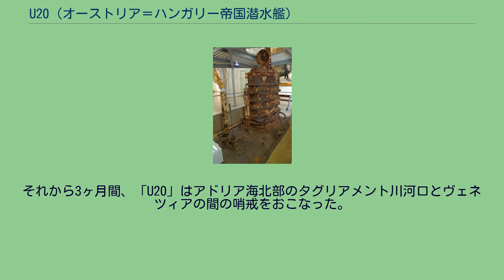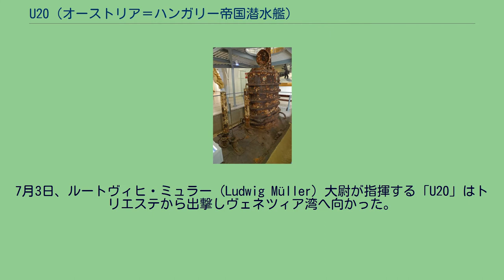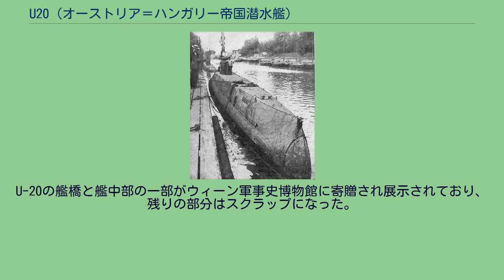U20 (オーストリア＝ハンガリー帝国潜水艦)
オーストリア＝ハンガリー帝国の潜水艦
U20（SM U20またはU XX）はオーストリア＝ハンガリー帝国海軍の潜水艦。
U20級。
U20級の原型となったデンマーク海軍ハフマンデン級潜水艦 本艦は、オーストリア＝ハンガリー帝国海軍のU20級潜水艦の1番艦である。
U20級潜水艦は、第一次世界大戦の開戦後、同国の潜水艦戦力の増強のために建造が始められたもので、4隻が建造された。
早急な戦力化を図るため、国内のホワイトヘッド・フューメ社がデンマーク海軍向けに建造したハフマンデン級潜水艦（英語版）を原型として設計・建造が行われている。
1915年3月27日発注。
建造所はポーラ海軍工廠。
1915年9月29日起工。
1916年9月18日進水。
竣工後、「U20」は潜航試験を開始した。
1917年3月15日、U-20はFasana海峡で巡洋艦「アドミラル・シュパウン」に衝突された。
この衝突事故で「U20」の潜望鏡は折れ曲がり、司令塔はひどく損傷し、搭載砲も引き剥がされた。
7ヶ月に亘る修理の後、10月20日に「U20」は就役した。
最初はポーラを拠点とし、1918年2月にトリエステへ移った。
それから3ヶ月間、「U20」はアドリア海北部のタグリアメント川河口とヴェネツィアの間の哨戒をおこなった。
4月7日に敵潜水艦と遭遇したが、攻撃を行うことは出来なかった。
7月3日、ルートヴィヒ・ミュラー (Ludwig Müller) 大尉が指揮する「U20」はトリエステから出撃しヴェネツィア湾へ向かった。
翌日、「U20」はアドリア海北部を哨戒中であったイタリア潜水艦「F-12」に発見された。
「F-12」は最初は潜航しながら、それから浮上して「U20」を追跡。
北緯45度29分 東経13度05分 / 北緯45.483度 東経13.083度 / 45.483; 13.083で、590mの距離で「F-12」は魚雷を発射し、「U20」を撃沈した。
「U20」乗員は全員艦と共に沈んだ。
残骸は浮かばず、油膜のみが海面に浮かんだ 1962年中頃にアドリア海北部でU-20の残骸が発見された。
イタリア人によって7月22日に艦尾が、11月21日には艦前部が引き揚げられた。
U-20の艦橋と艦中部の一部がウィーン軍事史博物館に寄贈され展示されており、残りの部分はスクラップになった。
乗員の遺体はウィーナー・ノイシュタットのTheresian Military Academyに埋葬された。
ウィーン軍事史博物館で保存されている「U20」の艦橋